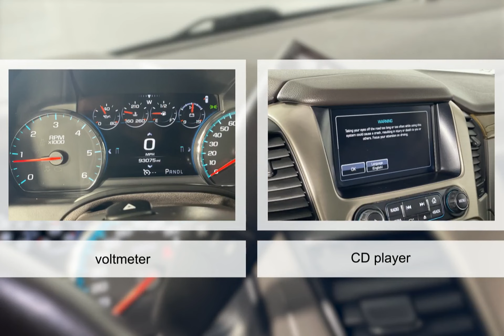2017 GMC Yukon XL 8608300A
2017 GMC Yukon XL 8608300A